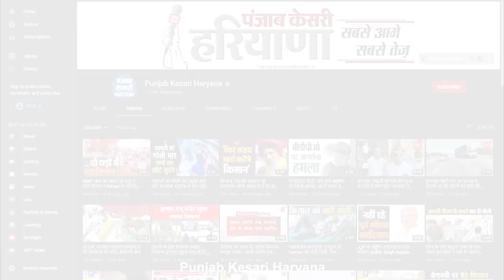खबर का हुआ असर, सील तोड़कर अवैध निर्माण करने पर नगर निगम ने दोबारा की कार्रवाई